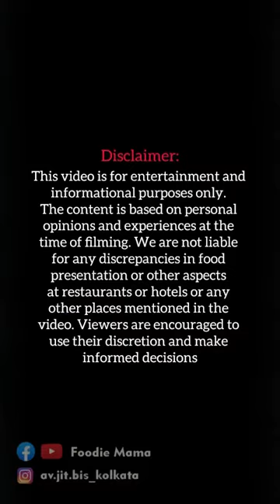Biryani & Kebab Combos | Kolikata Kanteen, Garia | Ph: 7596965901#food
My experience at @kolikatakanteen the best pocket friendly Restaurant with Cute Ambience in Garia, with their mouth watering Biryani, Kebab and Chinese Combos 😍😋🤤

🤩 Pocket Pinch for 2: 500/- approx...

📆 Availability: 14th October to 25th October 2023...

📍Address: Kolikata Kanteen...
1457, Garia Main Rd, Hindustan More, Ramkrishna Nagar, Garia Gardens, Garia, Kolkata, West Bengal 700084...

❤️ Menu Details:
1) Kebab Platter @369/-
2) Pulao Mutton Kasha Combo @399/-
3) Mutton Biryani & Chicken Chaap Combo @449/-
4) Egg Noodles, Garlic Chicken Combo @349/-
5) Gondhoraj Mojito @149/-